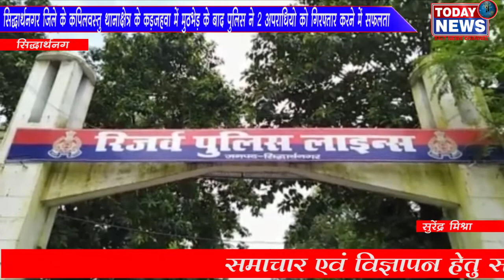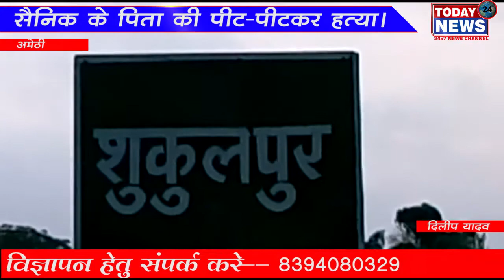|| UTTAR PRADESH UPDATE || 22-07-2020-TODAY24 News Channel 24*7